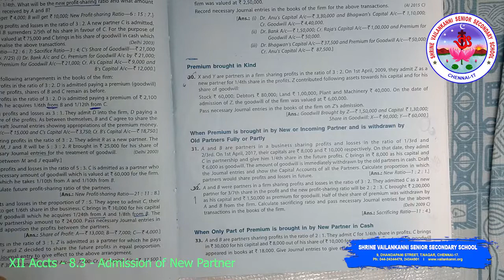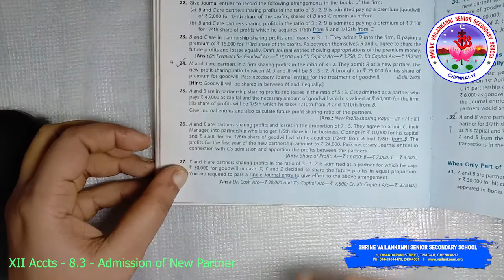SVSSS (12 CBSE) XII Accountancy - 8.3 - Admission of New Partner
Duration: ⏲ 18m33s

Lesson Description:
XII Accountancy 8.3
Chapter 4
Admission of New Partner.
Treatment of Goodwill -goodwill brought in by new partner and retained in business.

Shrine Vailankanni Sr Sec School (CBSE) in order to engage the XI students in learning during the covid lockdown will be uploading a series of videos to enable learning. Our teachers have used their limited resources to create the videos and we are thankful to them for having risen to the occasion.  The sessions will continue as the school re-opens.

SVSSS Class XI can join us on our classroom server as per timetable sent to you.